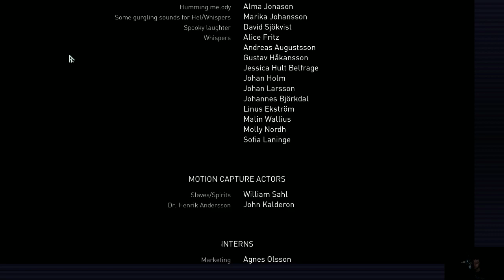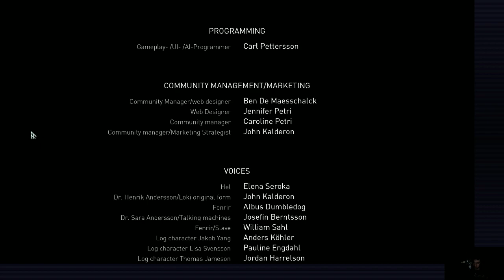Apsulov: End of Gods - Part 3